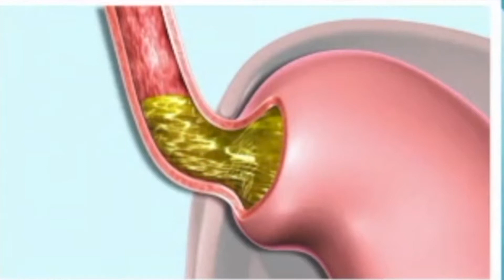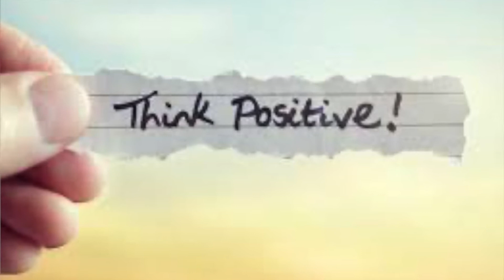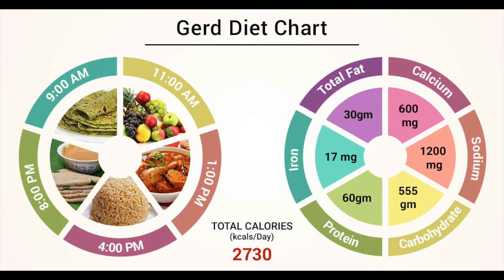GERD,Acidity , बिना दवाई के पेट की एसिडिटी/गैस कैसे ठीक करें , Acidity treatment without medicine